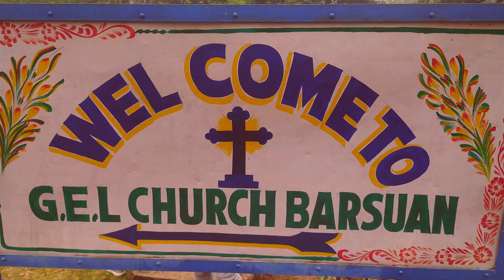Masihi geet..Moyto jabon sona rupa desh re..Holy Confirmation 2024 Barsuan Pastorate.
Moyto jabon sona rupa desh.. Holy Confirmation 2024 Barsuan Pastorate.